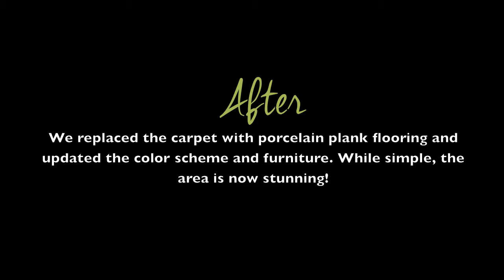Living and Dining Room Makeover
From drab to fab! We think you will agree: we're not your average agents. We're like have an HGTV® entourage!